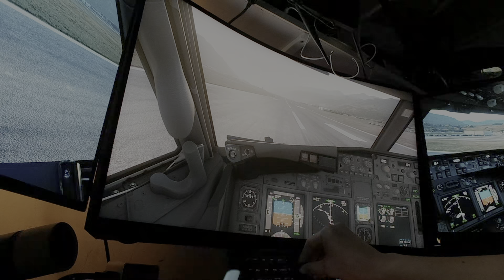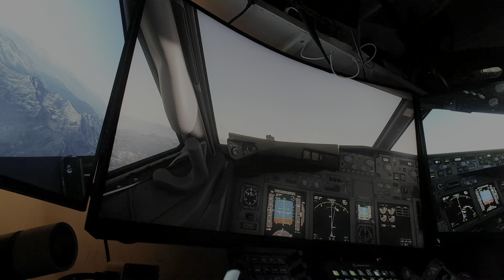MSFS PMDG 737-900 taking off from Queenstown NZQN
Taking off from Queenstown, which require rapid climb and steep turns immediately after liftoff, all manual until up to about 10,000 ft.